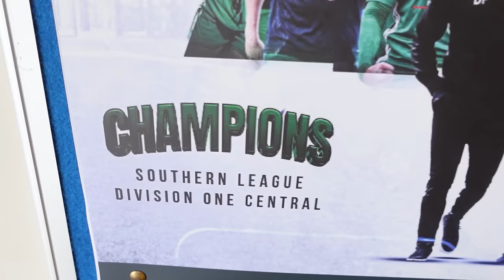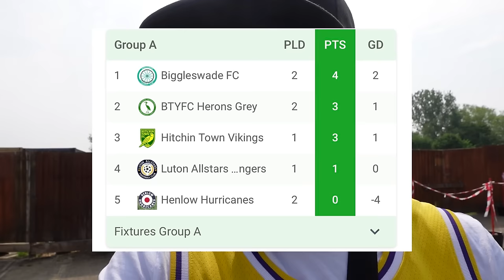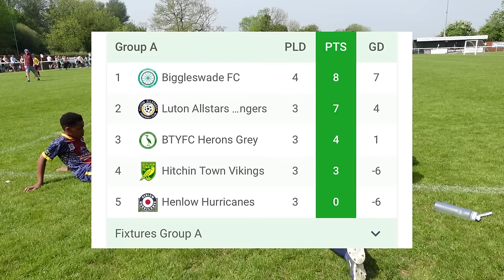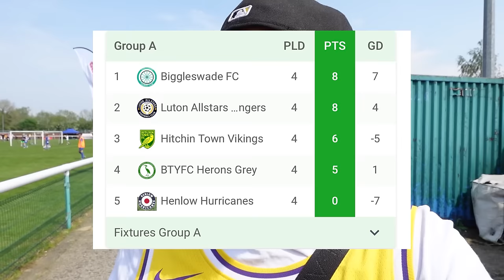I PLAYED IN A PRO CLUB 6v6 TOURNAMENT & SCORED A EPIC GOAL!